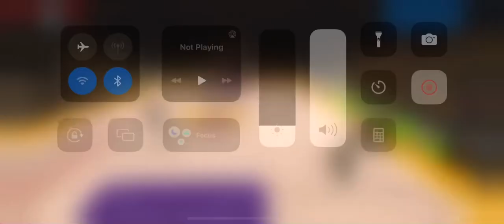NBA 2K mobile Milwaukee bucks vs Los Angeles lakers tournament diamond